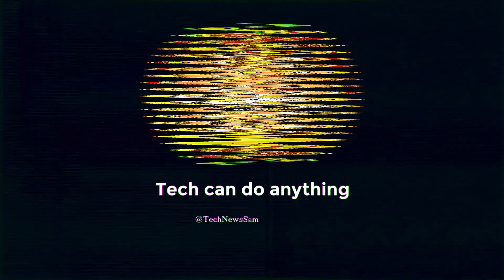MIVI Collar D25 unboxing & Review | Tamil | Tech News Sam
It describe about a unboxing & review a MIVI Collar D25 and also said about the advantage and disadvantage of MIVI Collar D25.

*About Channel*
     This is Sam Joseph.

     Here you will find a wide variety of videos showcasing the latest technology news and future technology news.

     In this channel you also find a wide variety of videos showcasing the unboxing a amazing gadgets and also have an phone reviews.

  In this channel you also find a wide variety of videos showcasing the awareness about using technology and also teach how to use and how did not use technology.

     This channel help you to updates a latest technology and future technology.

*Others Links*
MIVI Collar D25